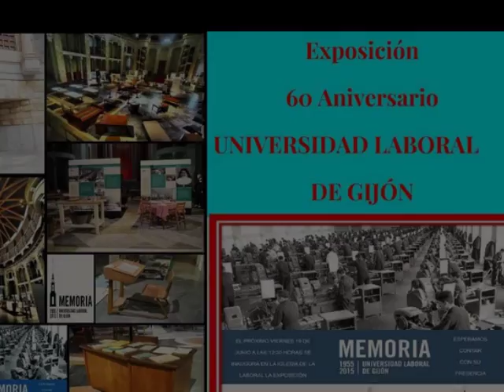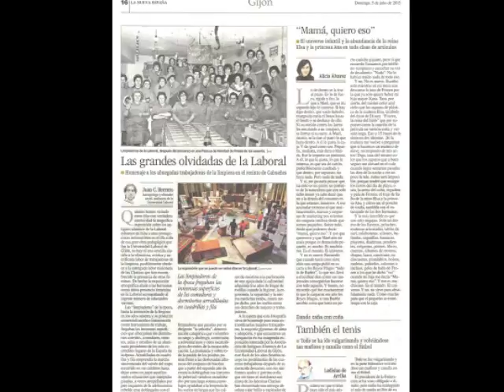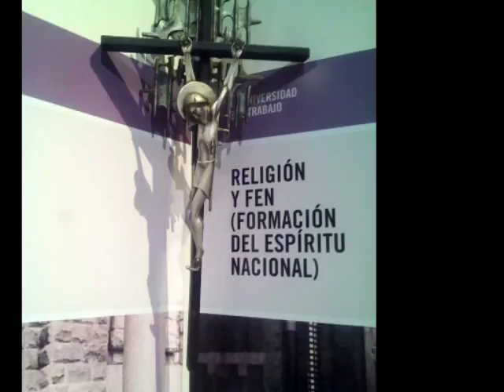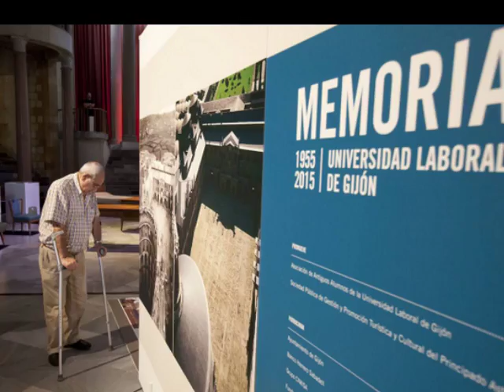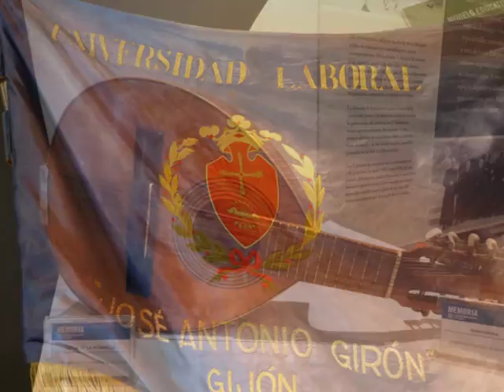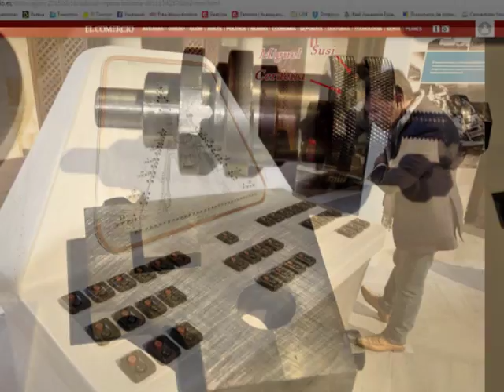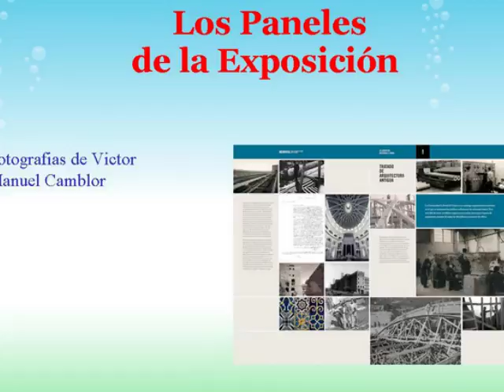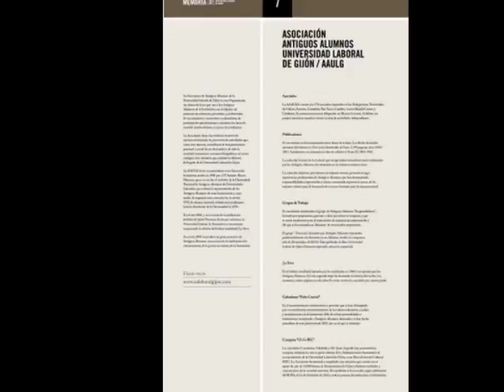Exp.60 Aniversario Universidad Laboral Gijón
Exposición celebrada con motivo del.60 Aniversario de la Universidad Laboral Gijón